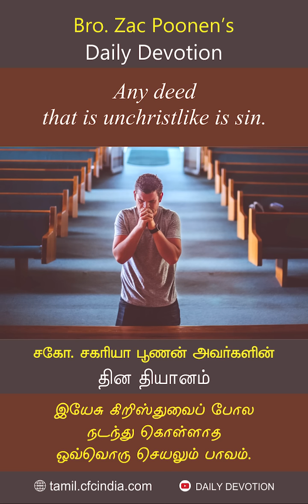December 13 | Daily Devotion | Any deed that is unchrist like is sin.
இயேசு கிறிஸ்துவைப் போல நடந்து கொள்ளாத ஒவ்வொரு செயலும் பாவம். | Zac Poonen